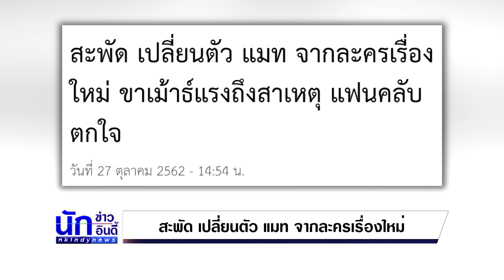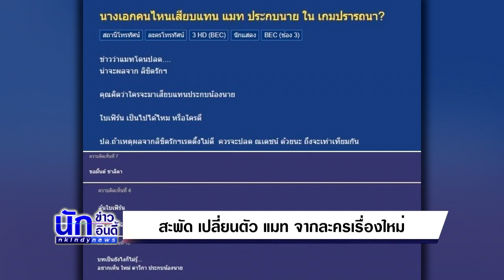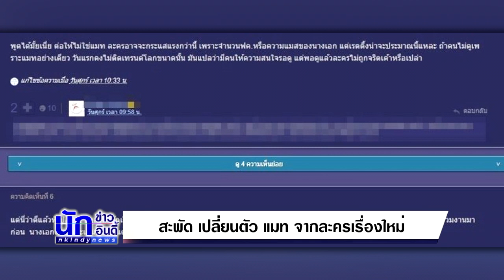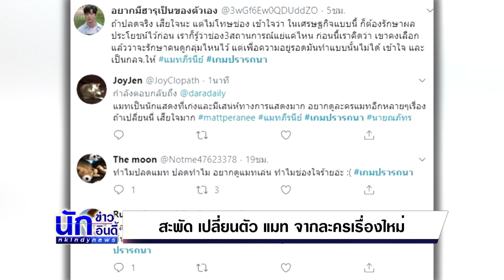สะพัด เปลี่ยนตัว แมท จากละครเรื่องใหม่ ขาเม้าธ์แรงถึงสาเหตุ แฟนคลับตกใจ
แฟนคลับตกใจ หลังกระแส ช่อง 3 วางตัวให้ แมท ภีรนีย์ ประกบคู่ พระเอกดาวรุ่ง นาย ณภัทร ในละครเรื่องใหม่ เกมปรารถนา ทำเอาแฟนๆ แห่ดีใจ หลังรอลุ้นละครเรื่องใหม่ แมท มานาน แต่ล่าสุดมีกระแสลือสะพัดทำเอาแฟนๆใจหายว่า ต้นสังกัดตัดสินใจเปลี่ยนตัวนางเอก แล้ว

ไม่น่าพูด! รวมประโยคจากแมท ที่ชาวเน็ตคิดเห็นว่า ไม่น่าพูด